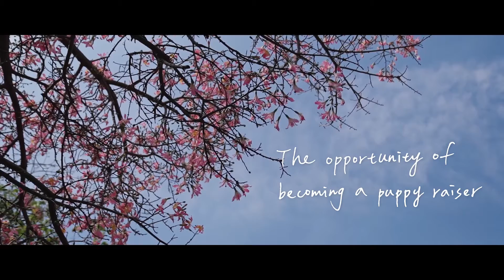First Home for Guide Dogs – Build a Sweet Home with Love